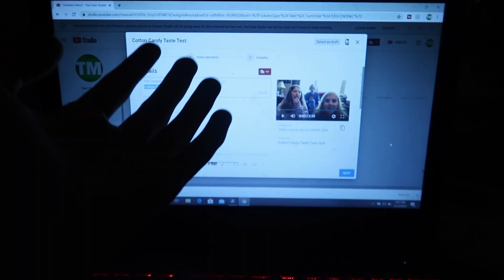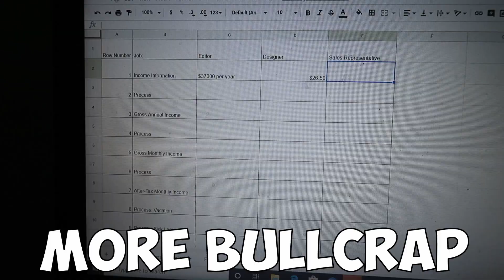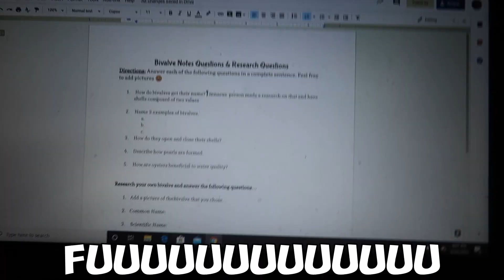Week in The Life of Quarantine - Tommy Myers Edition